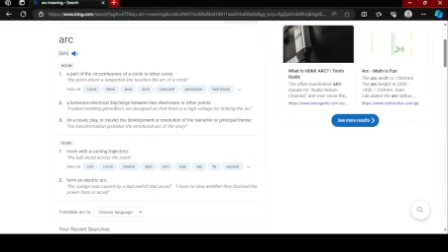Words or Die! (Halloween Update)